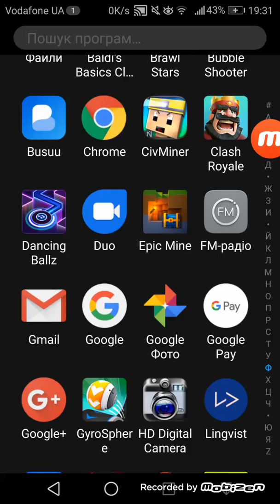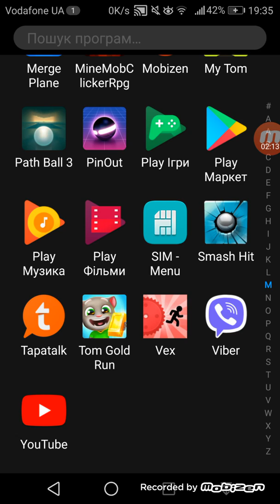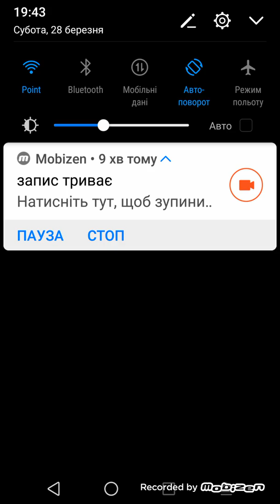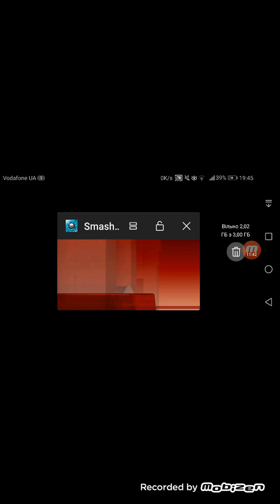Smash Hit - Levels 6-9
Smash Hit

- Записано за Допомогою Mobizen на пристрої Android